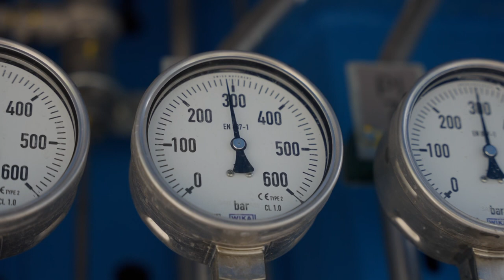Wasserstoffbus im Test🚌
Die Salzburg AG testet im Rahmen des ZEMos-Projekts gemeinsam mit dem SVV und ALBUS derzeit einen Wasserstoffbus, um die Zukunft des umweltfreundlichen öffentlichen Nahverkehrs zu erkunden. Dieser innovative Bus nutzt Wasserstoff als Energiequelle, was zu emissionsfreier Mobilität führt. Die gesammelten Daten aus diesem Test werden mit denen eines E-Busses verglichen, um die Effizienz und Nachhaltigkeit beider Technologien zu bewerten. Ziel ist es, herauszufinden, welche Antriebsart am besten zur Reduzierung der Umweltbelastung und zur Förderung nachhaltiger Mobilität beiträgt.

00:00 Einleitung
00:25 Vergleich
01:37 Daten
02:18 Tankinfrastruktur
03:08 Abschluss